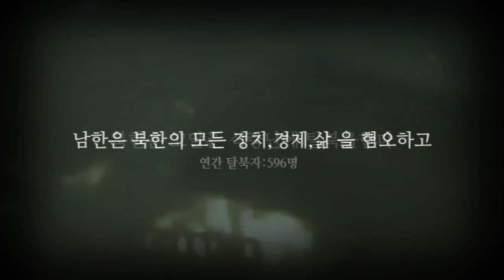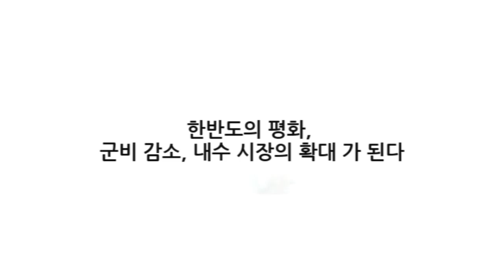남북통일 UCC 1)